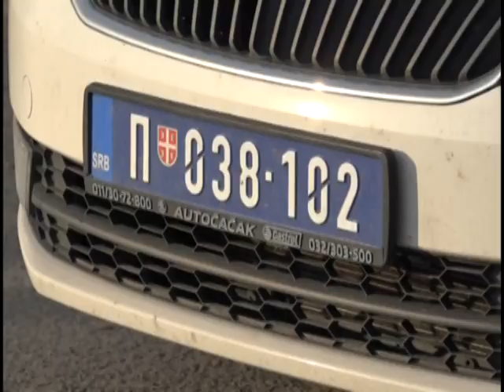Ekspresna kazna dilerima heroina iz Novog Pazara